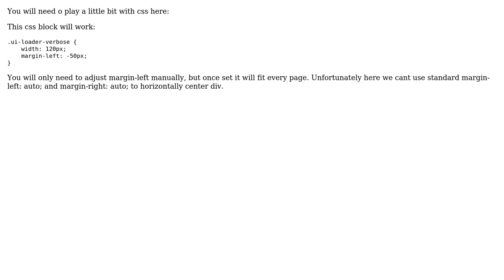Centering Smaller Jquery Mobile HTML Custom Loading Spinner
With thanks & praise to God, and with thanks to the many people who have made this project possible! | Content (except music & images) licensed under CC BY-SA | Music | Images & others | With thanks to user JR Galia user Gajotres and the Stack Exchange Network Trademarks are property of their respective owners. You are responsible for your own actions.